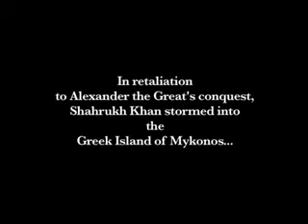500Sarbel Erini Merkour Youtube videos and much much more x264